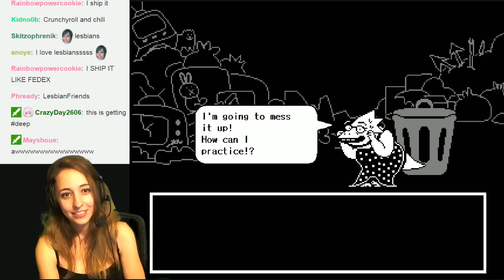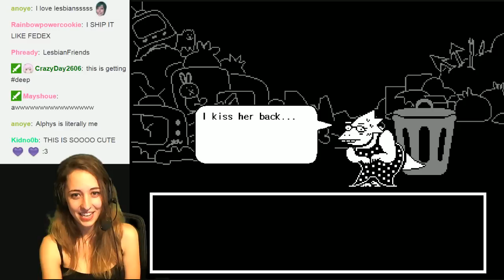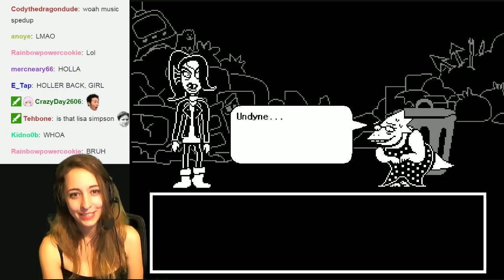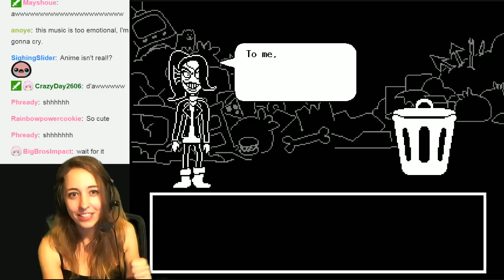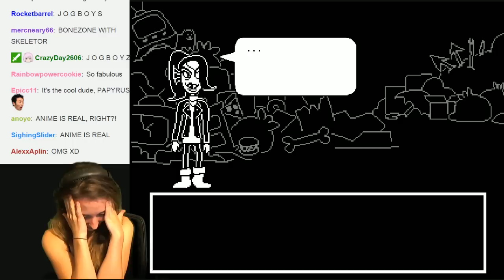Undertale: Lesbians & Anime!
Aria Plays Undertale!